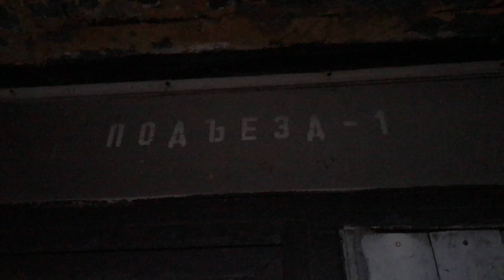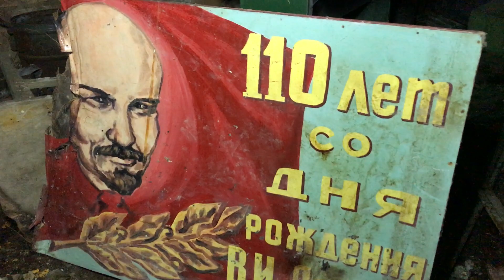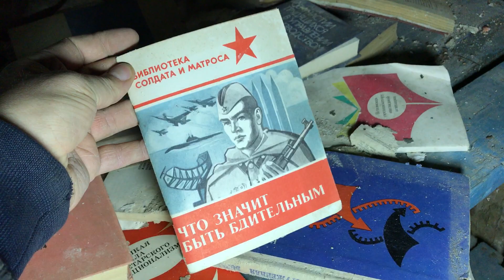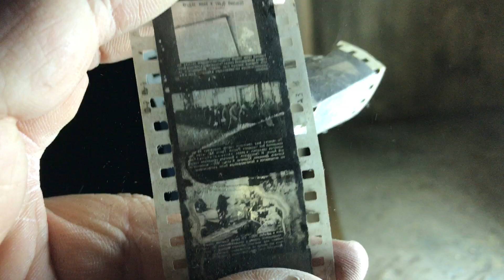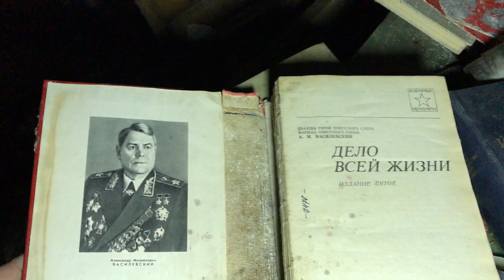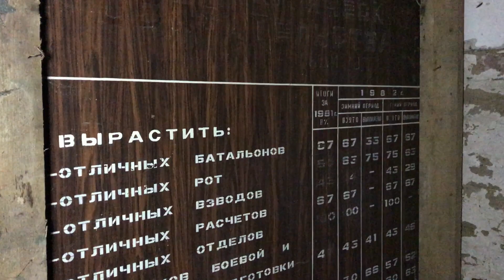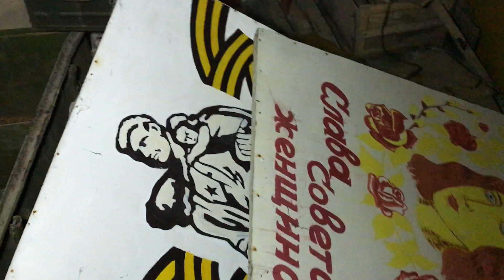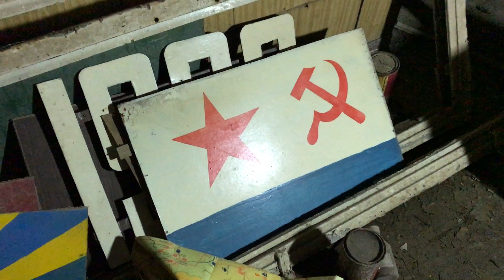FOUND LENIN IN A SOVIET GHOST TOWN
I found Lenin painting and many soviet books at the abandoned soviet military base.
200 people used to live here...now it's a ghost town.